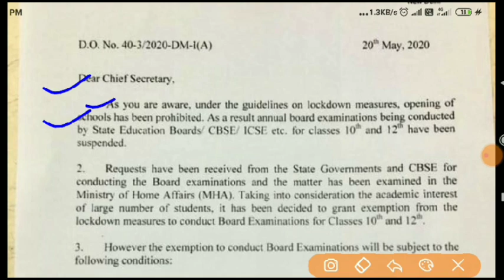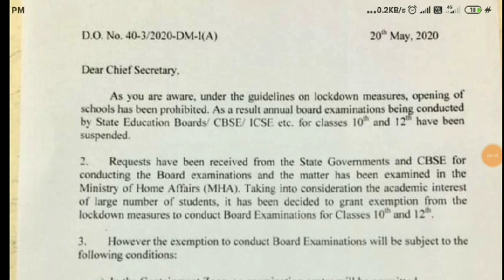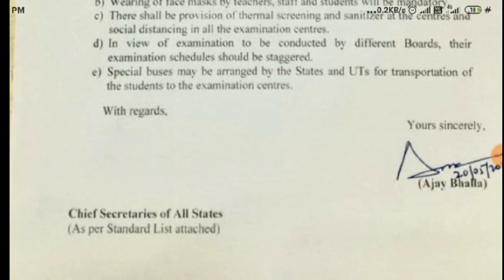Board Exam Update / all state Board Exam Notice / बोर्ड परीक्षा कराने पर बड़ा निर्णय केंद्र सरकार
More Features
1) Saari important books milengi solved video solutions ke saath
2) Previous year papers, Important PDFs, Question Bank
3) Tips,Tricks & Concept Videos Topic-wise
4) Crash Course, Mock Tests, Quiz
5) India's biggest student's community
& much more

RSMSSB 2020
RPSC 2020
RPSC JOBS
RPSC VACANCIES

News 2020
2020
Rajasthan govt job 2020
Job 2020